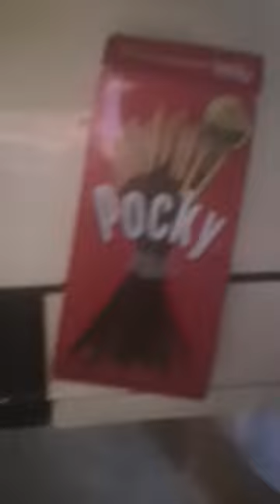what is that?